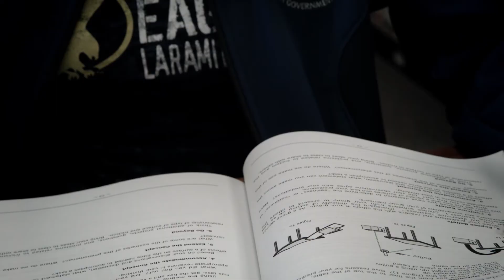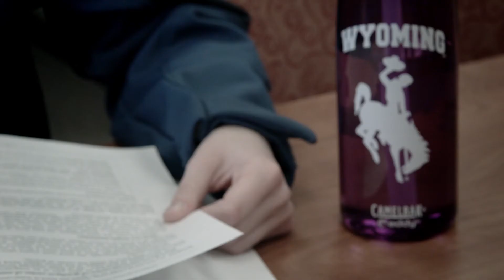Graduate Excellence Spotlight - Tricia Summers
Laramie County Community College's 2014 graduation is projecting a record amount of graduates for the second straight year. In this LCCC Spotlight, Lisa Murphy introduces one of those students who has been recognized for her excellence.